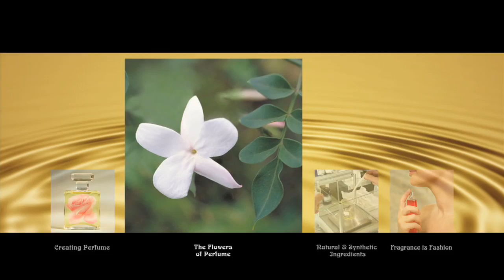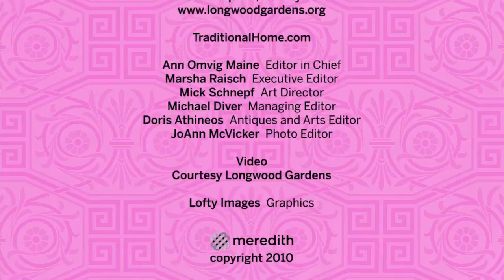Inspirations: How Perfume Is Created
A guide to how perfume is conceived and made, with interviews of perfumers from prominent fragrance companies.